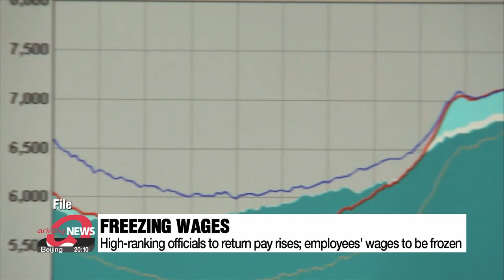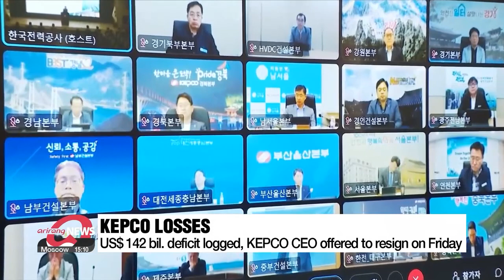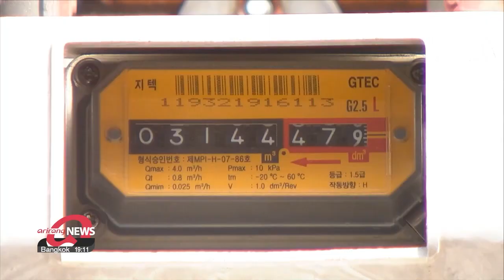KEPCO announces self-rescue measures over mounting losses ahead of expected hikes...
KEPCO announces self-rescue measures over mounting losses ahead of expected hikes of public utility bills

'빚더미' 한전 25.7조 자구안 "여의도 건물 팔고 임금 반납"

Korea's state-run electric power corporation rolls out self-rescue measures over mounting deficit, prior to which its CEO has offered to resign.
Next week, the government will likely announce rate hikes.
Our Lee Rae-hyun reports.

South Korea's state-run power company Korea Electric Power Corporation on Friday released measures to overcome its ballooning deficit.
Through this plan, KEPCO aims to have saved more than 25 trillion won or almost 19 billion U.S. dollars by 2026.
Freezing the wages of their employees was also brought up.
High-ranking officials will return some of their pay rises from this year so that this money can be used to support low-income households struggling to pay their utility bills.
The company plans to sit down with the labor union to talk about all 23 thousand KEPCO workers joining the move to freeze wages or return raises.
It will also reorganize the company's structure to reduce expenses while postponing some of its construction plans for electricity facilities.
KEPCO has logged a huge deficit of around 142 billion dollars due to soaring energy prices and limited electricity rate hikes amid high inflation.
One official says it will implement these measures as early as possible to overcome the financial crisis.
Meanwhile, the chief of KEPCO Cheong Seung-il offered to resign on the same day taking responsibility for the mounting losses of the company.
The Korea Gas Corporation, too, announced cost-cutting measures such as freezing the wages of senior officials as, up until March, the company had 8-point-6 billion dollars worth of uncollected payments.
Following these decisions the government will be making the announcement on the second-quarter utility bills decision next Monday.
According to forecasts made by the government and industry insiders, electricity rates are expected to be raised by 7 won per kilowatt.
With this raise, a family of four will be paying an average of around 1-point-8 dollars more.
Household gas prices are forecasted to be raised by about 5-point-4 won per megajoule.

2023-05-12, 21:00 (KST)